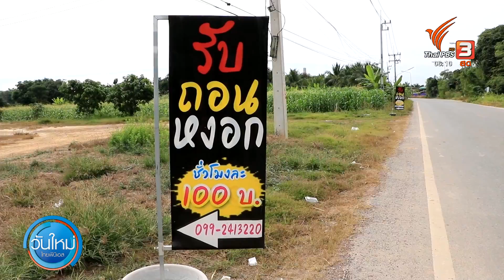ถอนผมหงอก ชั่วโมงละ 100 บาท ลงทุนน้อย รายได้ดี | วันใหม่ ไทยพีบีเอส | 6 ม.ค. 66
พาไปดูไอเดียประกอบอาชีพที่ลงทุนน้อย รายได้ดี ที่จังหวัดพิษณุโลก / โดยมีอดีตพนักงานบัญชี ลาออกมาเปิดกิจการรับถอนผมหงอก คิดชั่วโมงละ 100 บาท ซึ่งพบว่าผลตอบรับเป็นอย่างดี

ครบเครื่อง ครบรส สดชื่นรับอรุณ เติมข่าวเข้ม สาระเต็มต่อเนื่อง ในรายการ "วันใหม่ ไทยพีบีเอส" ทุกวันจันทร์ - ศุกร์ เวลา 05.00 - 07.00 น. ทางไทยพีบีเอส หรือรับชมย้อนหลังได้ทาง